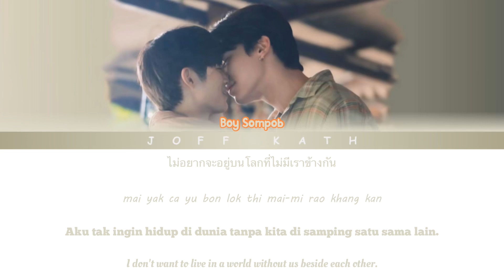Boy Sompob - Too Late Ost. Two Worlds Series LYRIC THAI/ROM/INDO/ENG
*not official lyric, lyric mistakes can occur
*Thai lyric support : @Avaaa_eng *some lyrics were changed according to my hearing

รู้ไหมว่าฉันดีใจแค่ไหน ที่เรานั้นได้พบกัน
ru mai wa chan di-cai khae nai thi rao nan dai phop kan
รู้ไหมว่าฉันรู้สึกแค่ไหน ที่เรานั้นได้ใกล้กัน
ru mai wa chan ru-seuk khae nai thi rao nan dai klai kan
อยากเก็บทุกช่วงเวลา อยากจ๋ำทุกวินาที
yak kep thuk chuang wela yak cam thuk winathi
เรื่องราวของเธอยังคงวนเวียนอย่างนี้
reuang rao khong theu yang khong won wian yang ni

เขาว่าเวลาความสุขจะผ่านไปเร็ว
khao wa wela khwam suk ca phan pai rew
กว่าที่เราจะรู้ตัว สุดท้ายก็สายเกินไป
kwa thi rao ca ru-tua sut-thai ko sai keun pai
ไม่ทันได้บอกให้รู้ ว่ารักเธอเท่าไหร่
mai-than dai bok hai ru wa rak theu thao rai
อย่างน้อยก็ขอโอกาสพูดคำว่าลาก่อน
yang noi ko kho okat phut kham wa la kon

ถ้าหากวันนี้ฉันพูดไปว่ารักเธอ
tha hak wan ni chan phut pai wa rak theu
ถ้าหากว่าฟ้าไม่แยกให้เราห่างกันแสนไกล
tha ha-kwa fa mai yaek hai rao hang kan saen klai
และเธอก็อยู่ตรงนี้ กับฉันใกล้ๆ
lae theu ko yu trong ni kap chan klai-klai
อยากรู้ว่าหัวใจเธอ มีฉันเหมือนกนรึเปล่า
yak ru wa hua-cai theu mi chan meuan-kan reu plao

khao wa wela khwan suk ca phan pai rew

tha ha-khwa fa mai yaek hai rao hang kan saen klai
อยากรู้ว่าหัวใจเธอ มีฉันเหมือนกันรึเปล่า

ไม่อยากจะอยู่บนโลกที่ไม่มีเราข้างกัน
mai yak ca yu bon lok thi mai-mi rao khang kan
แค่อยากจะย้อนเวล
khae yak ca yon wela
ถ้าหากจะได้พบหน้า
tha hak ca dai phop na
ไม่อยากต้องอยู่กับฝันที่มันไม่มีจริง
mai yak tong yu kap fan thi man mai-mi cing

Official Song MV ถ้าหากว่า (Too Late) (Original Soundtrack From "Two Worlds โลกสองใบใจดวงเดียว") - Boy Sompob